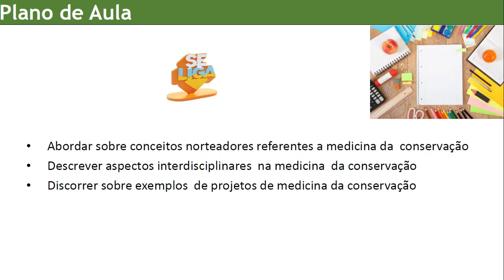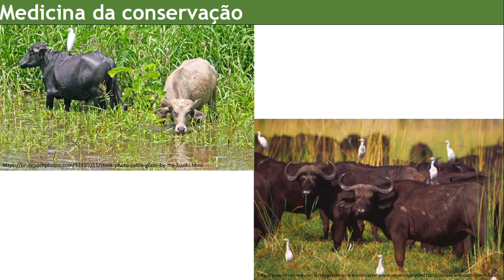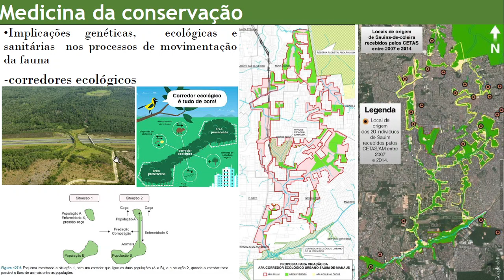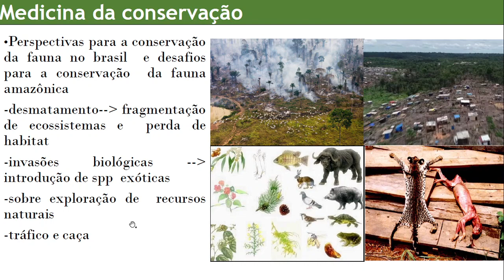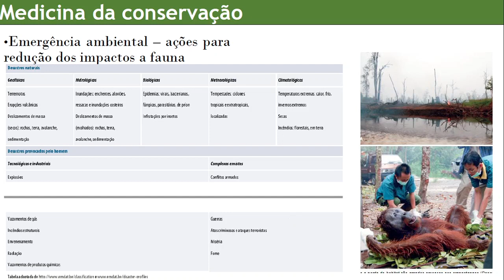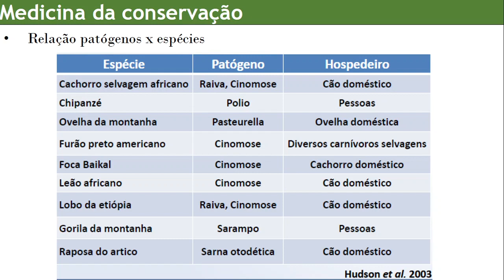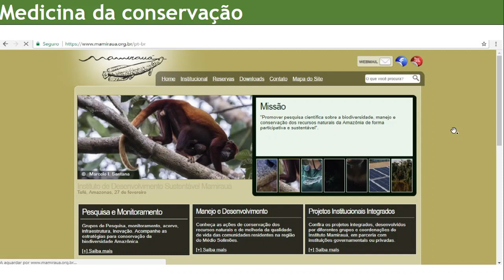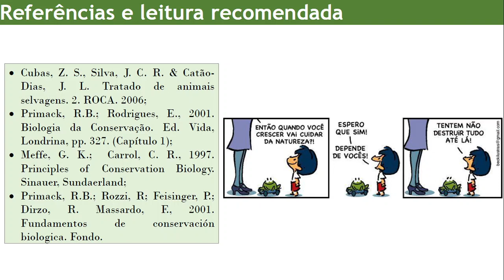Aula Medicina da conservação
•Abordar sobre conceitos norteadores referentes a medicina da conservação
•Descrever aspectos interdisciplinares na medicina da conservação
•Discorrer sobre exemplos de projetos de medicina da conservação